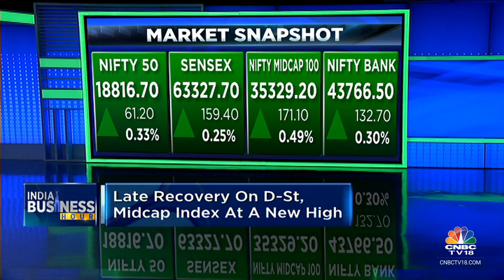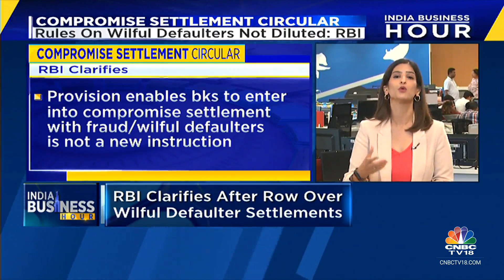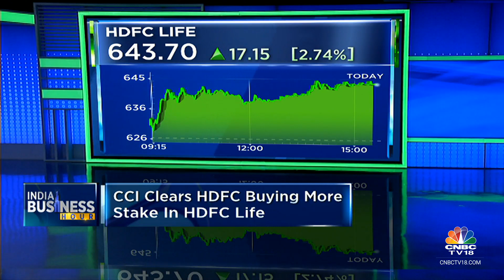PM Modi To Land In USA Ahead of Yoga Day, RBI Clarifies Compromise Settlement Rules & More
* PMModi leaves for US

* RBI on compromise settlement circular: Penal measures unchanged

* Indigo shares rise after placing a landmark order with Airbus

* AC cabin for truck drivers: Gadkari's new rule for 2025

* Surprise CEO change at Alibaba

n18oc_business